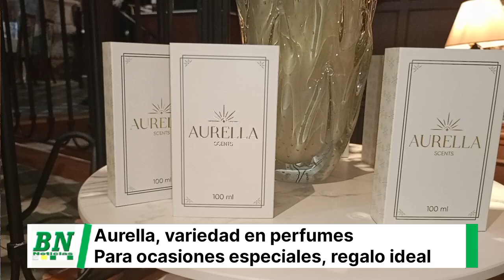Inauguración de Aurella: Perfumes Inspirados en Santa Cruz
Aurella inauguró  su nueva tienda en la ciudad de Santa Cruz que está  ubicada en la Av. Beni #579 entre 3 y 4 anillo. En la  apertura oficial  los invitados   descubrieron  un universo de fragancias exquisitas y asequibles, justo a tiempo para la temporada navideña.

Aurella se especializa en perfumes inspirados en las mejores esencias del mercado internacional, elaborados con ingredientes de alta calidad importados de Europa. Con más de 56 fragancias para elegir. Su tienda está diseñada para ofrecer a los bolivianos una experiencia olfativa de primera, asequible y duradera, perfecta para quienes buscan un regalo especial o una nueva firma personal.

En Aurella, creemos que elegir un buen perfume no tiene que ser costoso. Por eso, hemos eliminado intermediarios para ofrecer precios accesibles sin sacrificar calidad, asegurando que cada cliente encuentre su fragancia ideal. Además, nuestro equipo de expertos estará disponible para brindar asesoramiento personalizado, ayudándote a elegir el perfume perfecto según tu estilo y personalidad, gracias a nuestro medidor de PH de piel, entre otras herramientas exclusivas.

Con la tienda, Aurella reafirma su compromiso de hacer la perfumería de alta gama accesible para todos.